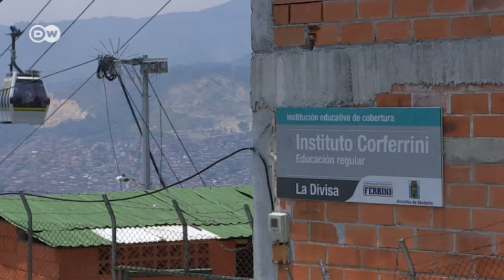Colombia: Todos a la escuela con Marta Arango, emprendedora social | Global 3000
Un total de 2,7 millones de niños colombianos no van a la escuela. Las familias desplazadas suelen terminar en barrios urbanos improvisados de crecimiento vertiginoso, donde las viviendas y el trabajo escasean y la ayuda estatal es inexistente.